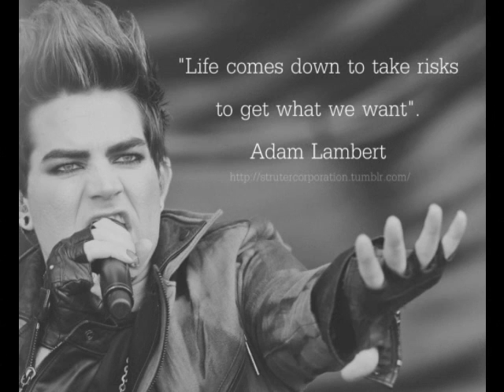Adam Lambert - I'll Reach You - Broken English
I'll Reach You - Broken English